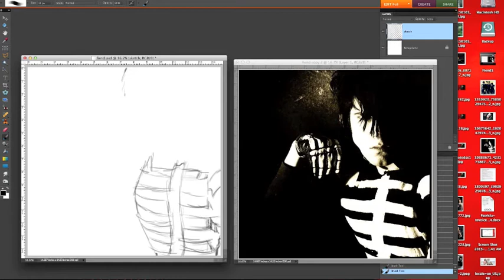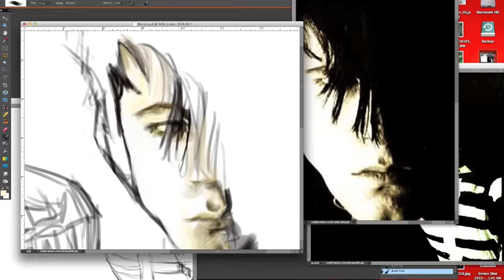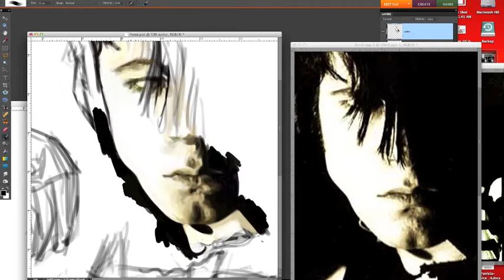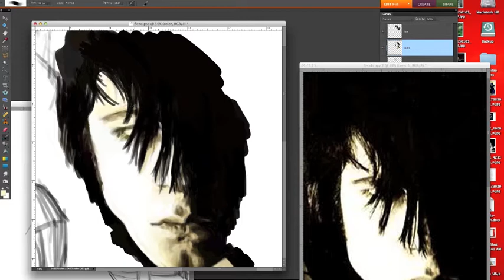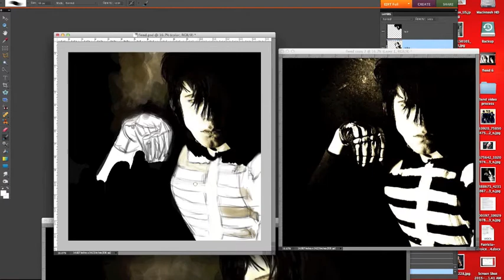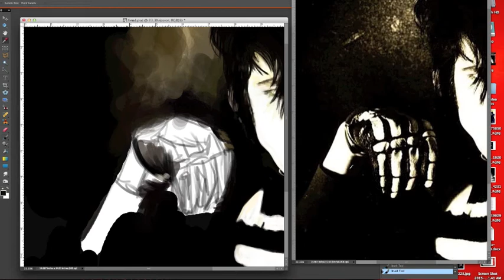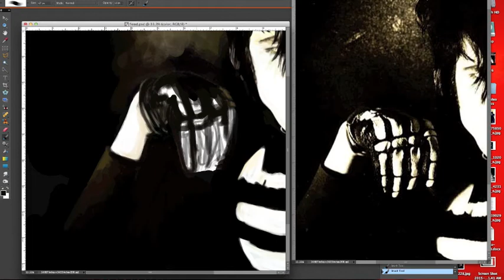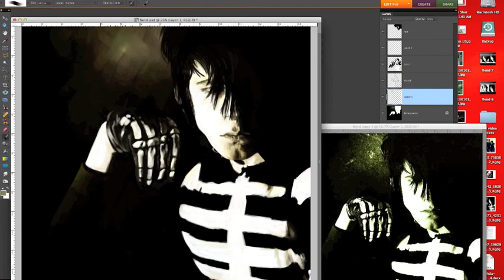Digital Painting - Misfits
I get asked a lot how my digital work is done, so I made this video to show the whole process. I'm not an expert in photoshop, I just use it as a tool along with my digital tablet, to paint. I'm pretty sure there are easier techniques and so on, but this is how I like to do it. I tried to increase the speed as much as I could, so this is 4 hours crammed in 20 mins.